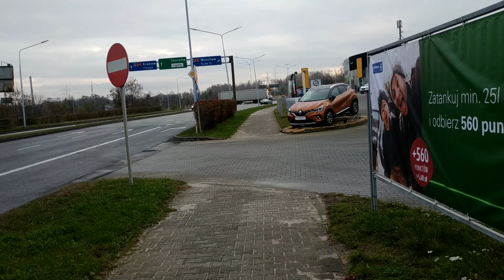2021 Ferrari Roma DRIVING | SOUND & REVS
11x Ferrari Roma driving in Katowice
0-100 km/h: 3.4 s
0-200 km/h: 9.3 s
620HP | 760Nm
V8 Twin Turbo | 3.9L
Top Speed: 320 km/h